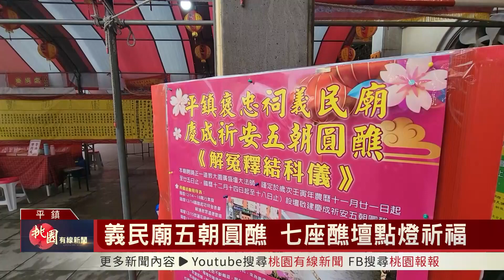桃園有線新聞20221214-義民廟五朝圓醮 七座醮壇點燈祈福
建廟有數百年歷史的平鎮義民廟，即日起到111年12月18日舉辦五朝圓醮活動，近日各項配合圓醮的儀式也陸續展開，尤其是越晚越漂亮的七座醮壇，義民廟主委范振修表示，辦圓醮目的是祈福平安，也是要感謝神明保佑大家生活平安順利，另外在範圍內的傳統市場也不販賣肉品，市場肉販表示配合習俗休市，而在餐廳方面肉品則是早早備貨，來因應圓醮休市狀況。